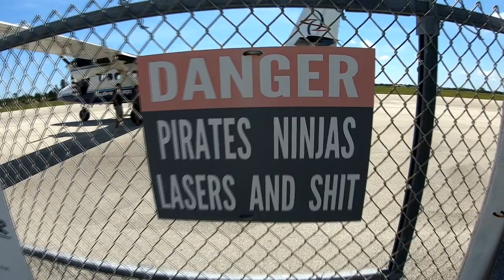Skydive Sebastian - Greg's Skydive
Skydive Sebastian Where you Skydive over the Florida Coast - Greg's Skydive